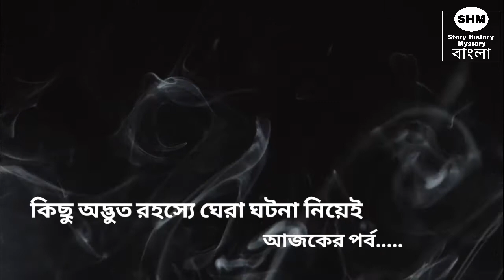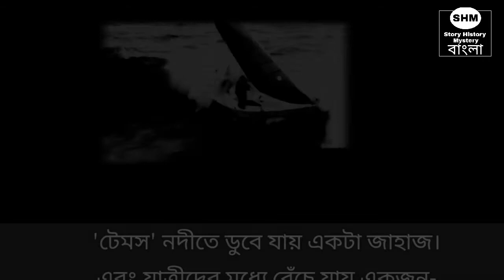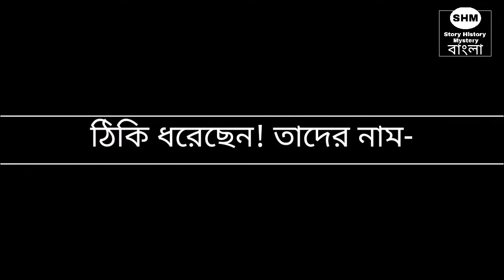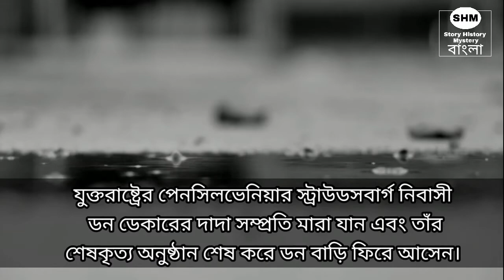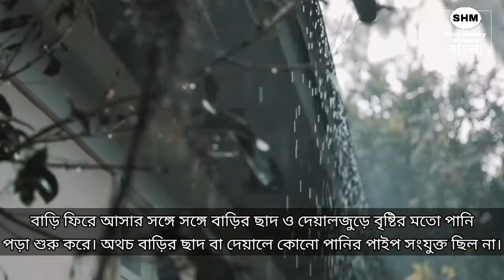লোমহর্ষক ঘটনা । এমন ঘটনা জীবনেও শুনিনি । রহস্যময় ঘটনা । Rohossomoy Gotona Bangla । Mystery Bangla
Story History Mystery বাংলা

Video Content:-

অজানা কিছু রহস্য- অদ্ভুত কিছু ঘটনা!
যার কোনো সমাধান দিতে পারে নি বিজ্ঞান!
অমিমাংসিত কিছু রহস্য-
অমিমাংসিতই রয়ে যায় চিরকাল!

কালের পর কাল আর যুগের পর যুগ- যুগ যুগান্তর  ধরেই ঘটছে অনেক বিচিত্র ঘটনারূপ!

1.রহস্যময় সৌভাগ্যপূর্ণ নাম(Lucky Name)
2.টাইম ট্রাভেলার(Time Traveller)
3.বৃষ্টি মানব(Rain Man)

ভাইরাল ভিডিও,মায়াজাল,অদ্ভুত ঘটনা,অদ্ভুত ১০,রহস্য,রহস্য রোমাঞ্চ,রোমাঞ্চ,বাংলা ফ্যাক্ট ভিডিও,ফ্যাক্টস ভিডিও,বাংলা খবর,বাংলা নিউজ,ফ্যাক্ট,ফয়াক্ট বাংলা,